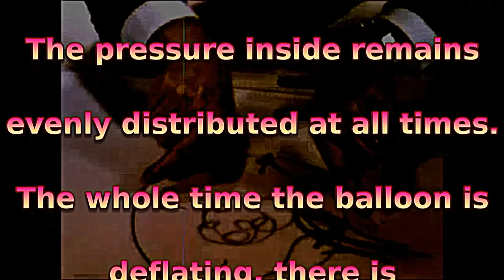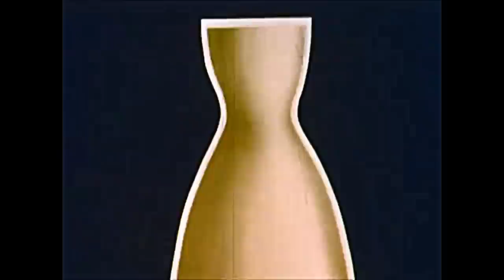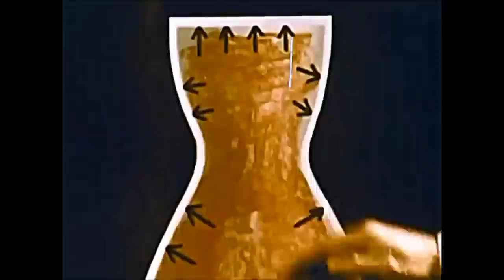NERD ACCIDENTALLY PROVES ROCKETS DON'T WORK IN SPACE!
MECHANICAL ENGINEER Tim Parz Rockets burn fuel and the exhaust is pressurized. When the exhaust is released its coming out at a high rate slamming into the atmosphere. It can't move the atmosphere out of the way because there is too much of it so it moves the rocket instead. In the vacuum of space the exhaust is free to escape so there is no force applied to the rocket and the rocket will not propel. Its the same thing as a balloon rocket. The air coming out of it is pushing against the air outside of it creating a force. If you put it on wheels the balloon rocket will roll/propel across the floor or table. If you catch the air coming out of the balloon with a vacuum hose the car will not propel. NASA claims it should propel because it doesn't need to push off of anything. They say its the " unbalanced force inside the balloon that makes it move but the experiment proves them wrong. Rocket DO NOT work in space.

bob question from YouTube: "Newton was not thinking about rockets in space when he came up with the third law. 14.7 psi doesn't sound much, but when you realise that it equates to one metric tonne per square foot, or 2116 pounds per square foot, you suddenly realise that we are actually under an immense pressure. If an elephant stood on you, you would be under less pressure. The elephant messes you up because the pressure is uneven. This air pressure is plenty to cause resistance to the expanding gasses of a rocket. We don't feel the pressure because we are pressurised and all is under equilibrium."

Franky Uk 22 hours ago Clemens Richter: Like all NASA disciples who unquestioningly follow their dogma, you are quite obviously under the illusion that a bullet fired from a gun emphatically proves that a rocket can work in space. You seem to think that the forcible ejection of the bullet from the barrel causes the gun to recoil and that a rockets thrust is akin to several billion bullets being fired and therefore the rocket is being constantly ‘recoiled’, which proves that a rocket would work in space.

To be fair, when a gun is fired in normal motion, the recoil does appear instantaneous. In super slow motion, however, you can see this is not the case. As the bullet leaves the barrel, the gun does not recoil immediately but remains stationary in the shooters hand. The bullet is, in fact, some distance away from the gun before it recoils as this video demonstrates

The recoil is actually caused by the ejecta, the hot gas molecules that initially force the bullet out of the gun. As the gas molecules follow the bullet out of the barrel, they act exactly like the thrust of a rocket and bombard the resistant force of ambient air pressure. This causes the gas molecules to be pushed by the air pressure and thus the gas molecules are returned to the gun causing it to recoil in the shooters hand.

Bottom line. If you could fire a gun in space where there is no resistant force, the bullet would exit the barrel and move endlessly through space. The hot gas molecules would also exit the barrel and with no resistant force to stop them, would follow the bullet, forever moving away from the gun thus making it physically impossible for the force of the gases ever to return to the gun as they do in Earth’s atmosphere. The gun would therefore not recoil and would not move.

Just like a rocket...

{note by rocketspushoffair: there is negative pressure in the barrel when the hot gases escape, recoil is the atmosperic gases rushing in to equalize the pressure and forcefully smacking the back of the barrel as they do so}

A REPLY I GAVE: No, I'm proving that all the thrust is in the exhaust, I am proving rockets need a dense atmosphere, just like the nasa guy proved in the video when he stated that many people in the past believed that rockets need a solid body of air to push off of...THINK MAN!!! why the fck would he even have to say such a thing? Because the New York Times still had not reversed its opinion, which of course is the truth about how rockets really work, unless you think the reporter just decided to offer his opinion? No! He consulted with experts who actually are involved with building rockets!!! That was a world class respected newspaper back in the day when it called out goddard in 1921 for suggesting such bullshit, where was his nobel prize??